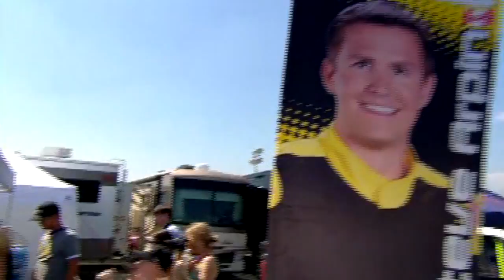Alyssa Roenigk Sideline Reporting Reel